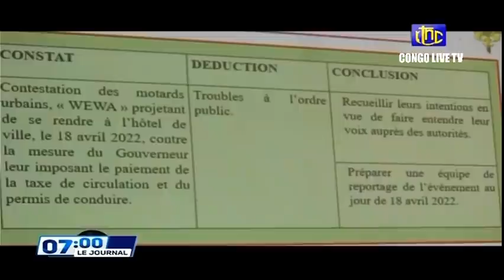🔴RDC : SUIVEZ LE GRAND JOURNAL DE CE SAMEDI LE 16.04.2022 RTNC EDITION 07H00